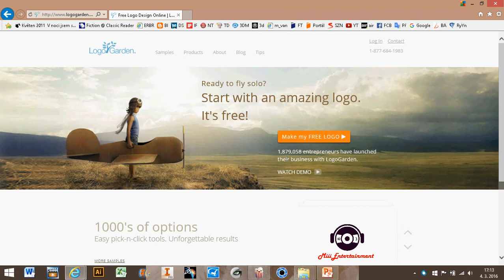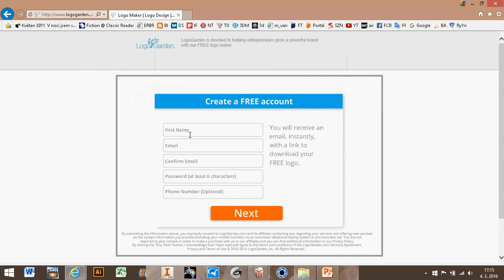Logogarden Make logo for free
make your own logo for free

Modeling in Autodesk Inventor. Experiments at school. Fun. 3D printing. CELRobox. KeyShot.